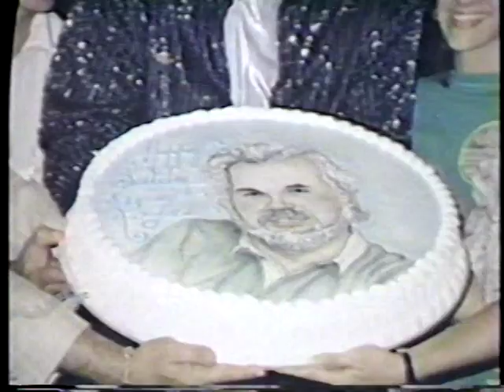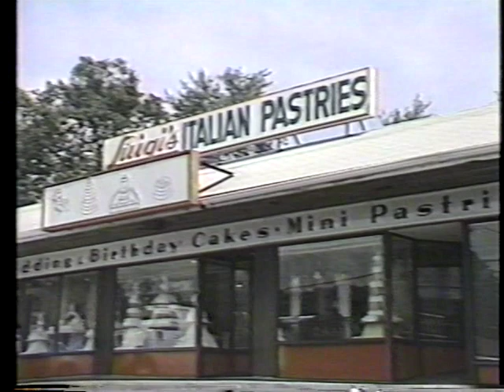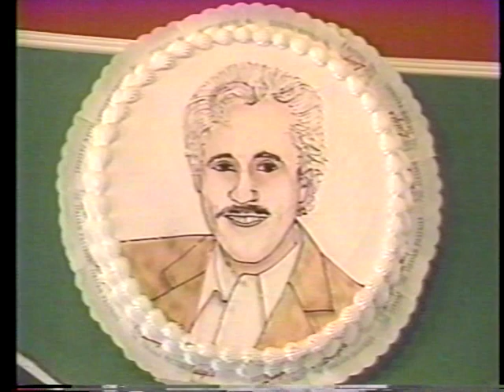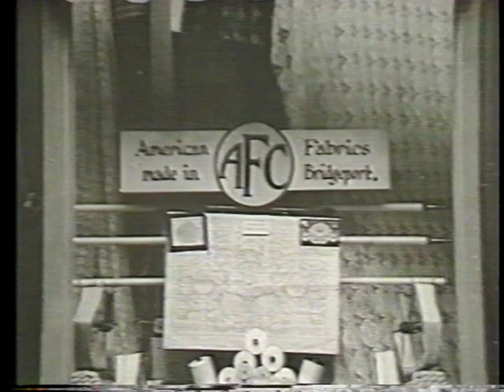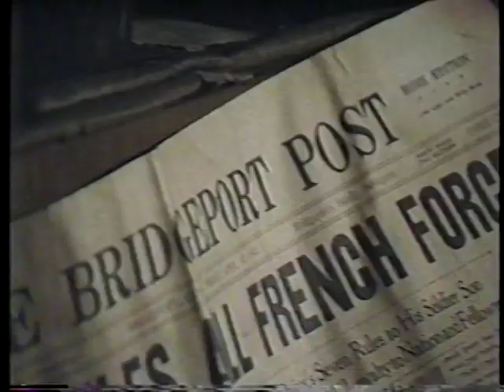Bridgeport: A Legacy of Neighborhoods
This 1986 film from Cablevision of Connecticut visits different neighborhoods and community leaders throughout the city. Highlights include an African American choir at the Full Gospel Pentecostal Church, Puerto Rican education and civil rights advocate Cesar Batalla, Ozzie's Shoe Repair in the Hollow, Greek dancing, and a discussion with historic preservationist Bob Woodrow on the city's South End.